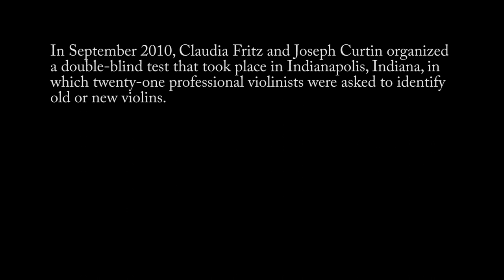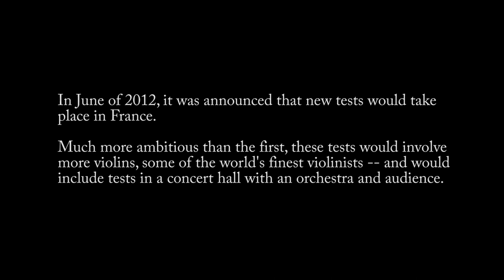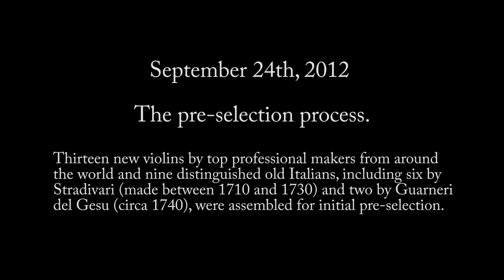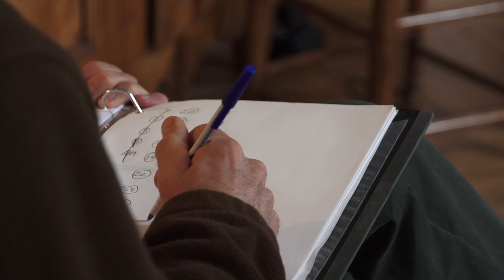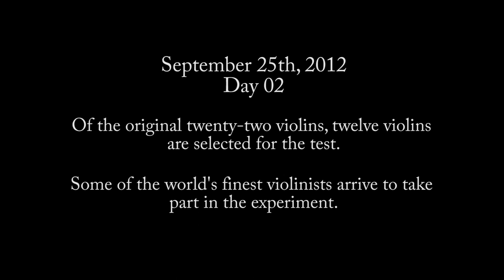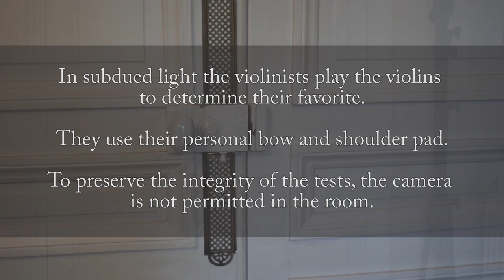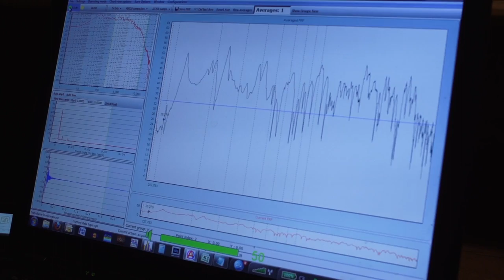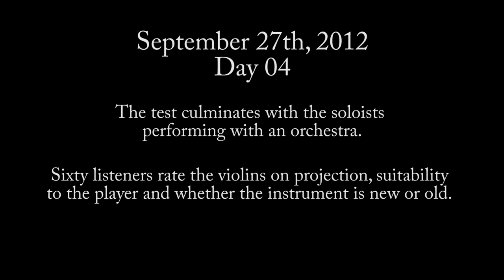2012 - The Paris Double-Blind Violin Experiment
The Paris Experiment: Stradivari violins, new violins, and what players really want.

In September of 2012, a historic test took place in Paris, France, involving some of the worlds finest violins and violinists; a double blind comparison of old vs new violins in concert hall settings.
This is a 28 minute version of a longer documentary about the proceedings.

See the movie that eventually emerged from this starting point -- STRAD STYLE